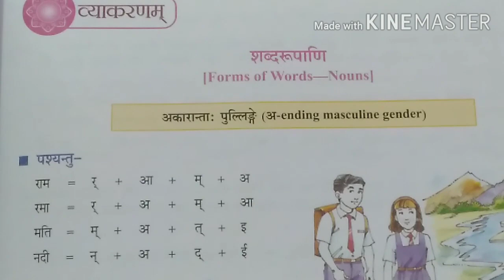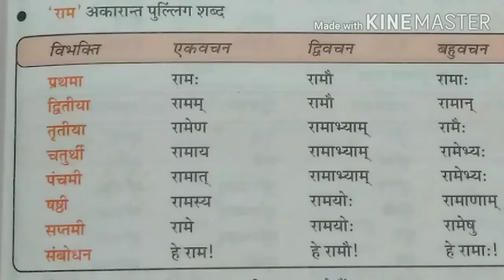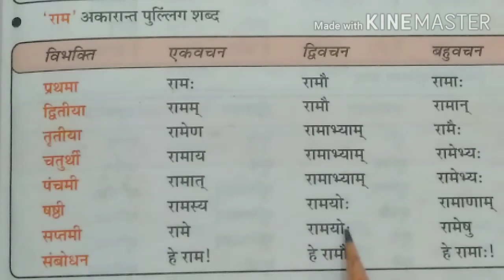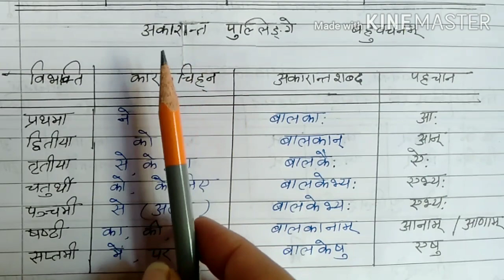SURBHI SANSKRIT CLASS 5 || शब्द रूप-अकारान्त पुल्लिंग || संस्कृत पाठशाला || DAV || MONIKA TALIYAN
शब्द रूप-अकारान्त पुल्लिंग
संस्कृत पाठशाला
 MONIKA TALIYAN